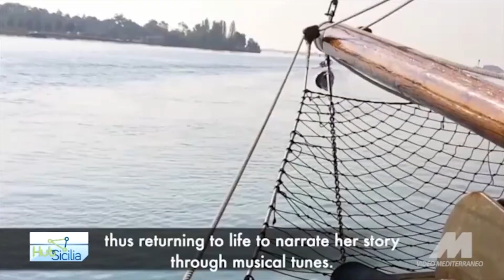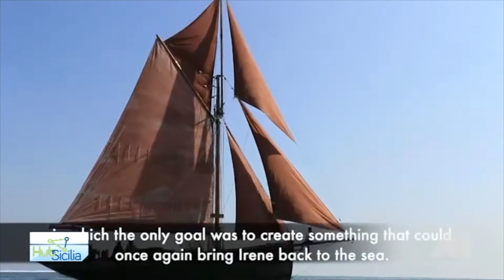Francesco Cafiso Intervista Video Mediterraneo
Francesco Cafiso (Vittoria May 24, 1989)

Francesco Cafiso was barely nine years old when he took his first steps on the stage, working with musicians of international acclaim.
Since then, Francesco has gone on to perform with a dizzying array of the biggest names in jazz, including Hank Jones, Dave Brubeck, Cedar Walton, Mulgrew Miller, Jimmy Cobb, Ben Riley, Ray Drummond, Lewis Nash, James Williams, Joe Lovano, Christian McBride, George Mraz, Kenny Wheeler, Gonzalo Rubalcaba, Enrico Rava, and Stefano Bollani, to name but a few.

A decisive moment in Francesco’s career came in 2002, when he met Wynton Marsalis at the Pescara Jazz Festival, in Italy. Amazed by what he heard from the thirteen-year-old, Marsalis invited Francesco to join his septet in Europe the following year on a tour that included some of the most prestigious theaters in Europe. From that moment on, Francesco’s career took off, both in Italy and abroad. He won various important prizes: the Massimo Urbani National Award in Urbisaglia, the EuroJazz Award in Lecco, the International Jazz Festivals Organization Award in New York, the World Saxophone Competition in London, and the Django d’Or in Rome amongst many others.

In search of new experiences, musical styles and genres, Francesco then traveled to New Orleans, where he played with Ellis Marsalis and many other important local musicians.

In 2004, he was featured as a special guest at Italy's Sanremo Music Festival.

In the 2005 edition of Swing Journal, the authoritative Japanese jazz music magazine, he was presented with the New Stars Award: a prize reserved for emerging foreign talents. The same year, he was awarded the “Best New Talent” in the Top Jazz charts of the Italian magazine, “Musica Jazz”.

In 2006, Francesco graduated from the Musical Institute Vincenzo Bellini in Catania with a Diploma in Transverse Flute.

In 2008, Francesco took on the role of Artistic Director at the Vittoria Jazz Festival, in his native city; a role which he continues to fulfill today.

On January 19, 2009, he performed in Washington DC during the celebrations in honor of President Barak Obama for Martin Luther King Jr Day.

On July 17, 2009, the Umbria Jazz Foundation named Francesco “Ambassador of Italian Jazz Music Around the World.”

In 2012, he arranged “Don’t Stop”: the music used in an ongoing commercial for ENI Station.

In 2010, he obtained a Masters Degree in Jazz at the Corelli Conservatory of Messina. Soon after, he was featured in the "Best of Italian Jazz" festival at the Shanghai Expo in China.

In July 2012, he was invited to perform in London for the Summer Olympics, at the headquarters of “Casa Italia” in the presence of the Italian Ambassador in London and of the leaders of CONI (the Italian National Olympic Committee). In September of the same year, during an extended stay in the USA, he held a series of saxophone master classes at the prestigious University of Pennsylvania in Philadelphia.

In June 2013, at the request of the Ministry of Foreign Affairs and Consulate General of Philadelphia, in collaboration with the American Secretary of State John Kerry, Francesco represented Italy during the celebrations for the “Year of Italian Culture” in the United States.

On February 20, 2014, Francesco received the “Grand Award of Merit” from the “American Society of the Italian Legions of Merit” in New York, on behalf of the many Sicilian musicians that have contributed to the development of jazz music throughout the world.

In March 2015, Francesco’s ambitious work entitled "3" was released (Alfredo Lo Faro Productions). It consists of three albums, each unique in their own right: “La Banda", "Contemplation" and "20 Cents per Note”. The three albums see Francesco in the role of composer, arranger, and performer.

In 2016, Francesco created and launched his own jazz record label, named “EFLAT Records”.

In 2017, Francesco recorded the album “We Play For Tips” at the Vittoria Jazz Festival, which was released in 2018 on his record label, EFLAT Records, obtaining widespread acclaim and recognition from specialized critics.

In 2019, Francesco returned to the recording studio with the infamous London Symphony Orchestra, giving life to his project "Irene of Boston - Conversation avec Corto Maltese”, which was released in 2020.

Francesco continues to perform throughout the world with various musical ensembles under his own direction.